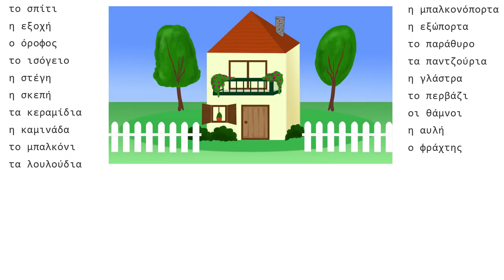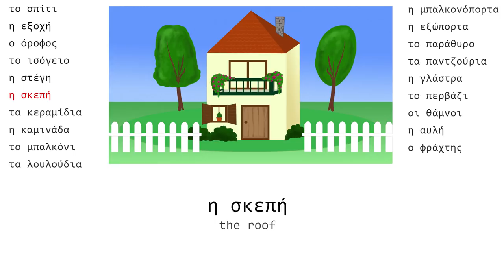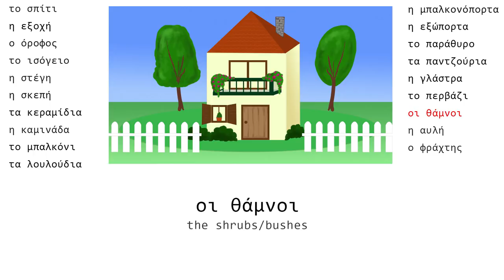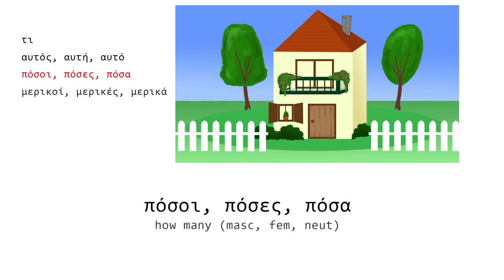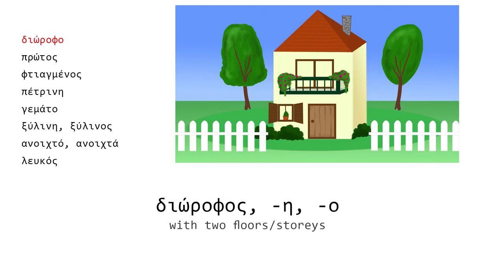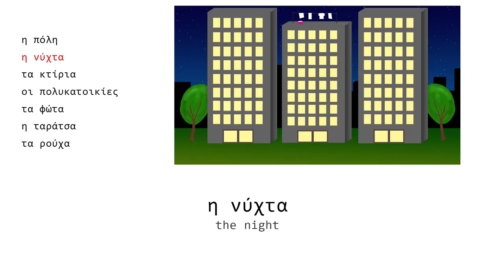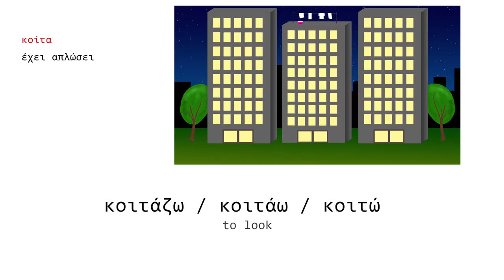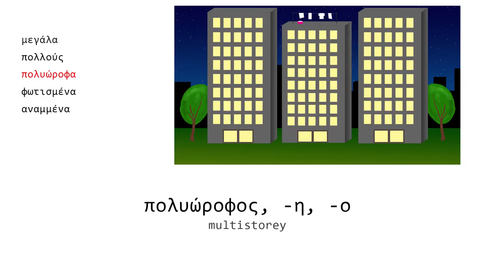Learn Greek: Vocabulary | Describing Houses - Το σπίτι στην εξοχή και στην πόλη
In this greekvocabulary lesson, you're going to learn about 60 new Greek words, including nouns, adjectives, verbs, adverbs, pronouns and more.

You're going to learn how to describe a house on the outside, by using simple sentences.

Don't worry if you don't know how to decline nouns, adjectives or pronouns yet! I'm going to make more videos to teach you all that soon. Let's take it slowly!

In this lesson we're going to see both a country house and an urban apartmenet building.

In future lessons we're going to see the interiors of a house and we'll learn how to describe each room and its essentials.

For more Greek vocabulary lessons like this check out this playlist

Similar style video - Exploring the beach (learn a lot of summer words)

I haven't mentioned the definite and indefinite articles in this video because I have already uploaded separate grammar lessons about them.

The video is created and edited by Learn Greek with Lina (me) in July 2017.

Video editor: Hitfilm4 Express
Audio editor: Audacity
Mic: Blue Yeti

Με αγάπη,
Λίνα